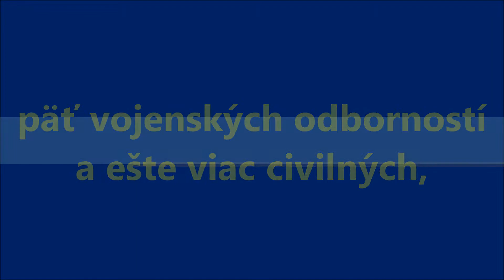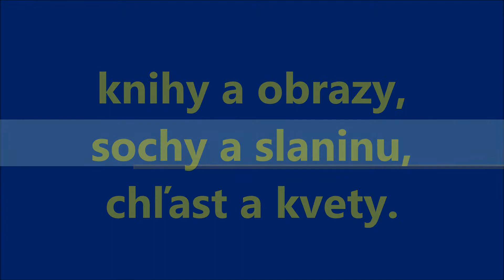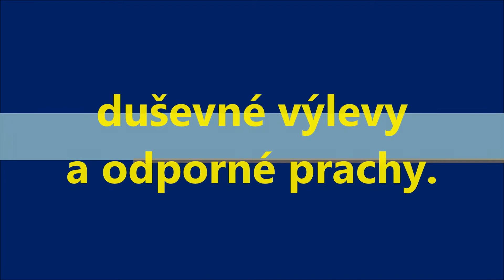Pavol Janík: Som s vami (1991) Slovak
Pavol Janík Virtuóz slovenskej literatúry // Pavol Janik Virtuoso of Slovak Literature // Павол Яник Виртуоз словацкой литературы // Pavol Janik Virtuoz slovačke književnosti  // Pavol Janik deze virtuoos van de Slowaakse literatuur // Pavol Janik  Maestro della letteratura slovacca // Pavol Janjik  Virtuoz slovačke književnosti // Pavol Janik Ce virtuose de la littérature slovaque // Pavol Janík / Pavol Janik: Som s vami / I'm With You (1991) (Slovak Version); Poem and video by Pavol Janík / Pavol Janik